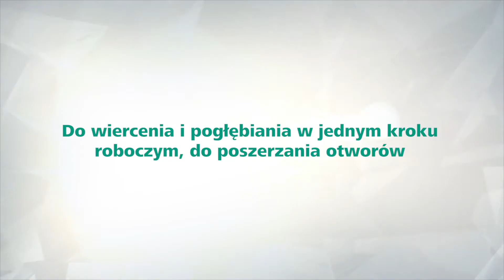Wiertła stopniowane HSS: wiercenie i poszerzanie w 1 kroku | wolfcraft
PoszerzanieOtworów od 4-35mm przy użyciu tylko jednego wiertła. WiertłoStopniowane od wolfcraft (Nr-Art. 2585000) z wysokiej jakości HSS umożliwia wiercenie i poszerzanie otworów w stali nierdzewnej, blasze stalowej, metalach nieżelaznych i tworzywach sztucznych.
Precyzyjne i czyste wiercenie przy użyciu tylko jednego wiertła.
Wiertło stopniowe HSS tnie stal do 2 mm.
Przeznaczone do wiercenia otworów pod kable w profilach aluminiowych oraz do poszerzania istniejących otworów.
Zaleca się stosowanie oleju podczas wiercenia w metalu, aby przedłużyć żywotność wiertła.

Rodzaj materiałów:
- dobrze przystosowany do: grubość blachy stalowej maks. 2 mm, grubość blachy ze stali nierdzewnej maks. 2 mm, metale nieżelazne, tworzywo sztuczne

Dane techniczne:
- ze szpicem nawiercającym
- liczba krawędzi tnących: 3
- wersja trzpienia:  trzpień okrągły
- kierunek obrotu:  obroty prawe
- prędkość obrotów:  1 500 obr.
- materiał:  HSS

Obsługa
- wskazówka użytkowania: chłodzić olejem

Więcej informacji o wiertle stopniowanym HSS znajdziesz na naszej stronie:
(Nr-Art. 2585000)

Jeśli macie pytania lub wątpliwości  skontaktujcie się z naszym trenerem produktowym pod numerem + 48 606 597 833

Ciekawe informacje oraz cotygodniową dawkę  podpowiedzi i pomysłów na temat korzystania z naszych narzędzi znajdziecie tutaj: